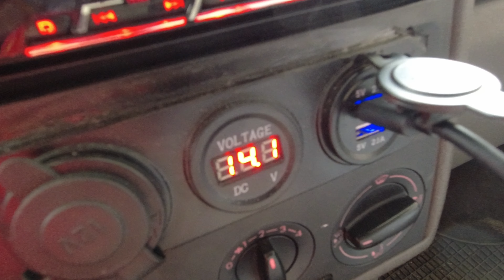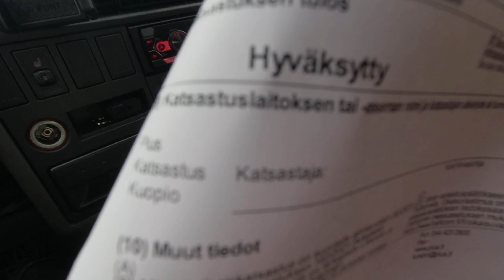Meneekö Pontteri katsastuksesta? | Leimakuumotus | Vanlife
Vuos alkaa olla ajeltu ja pitäisi saaha uus leima. Tullooko? Vai tullooko sarja jossa pakua laitetaan kuntoon?